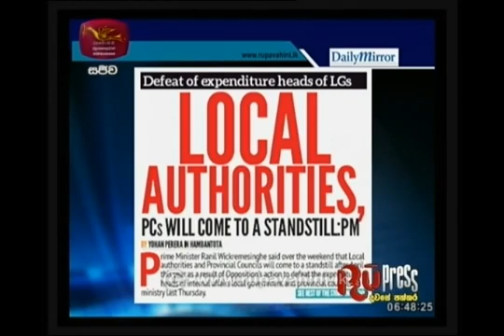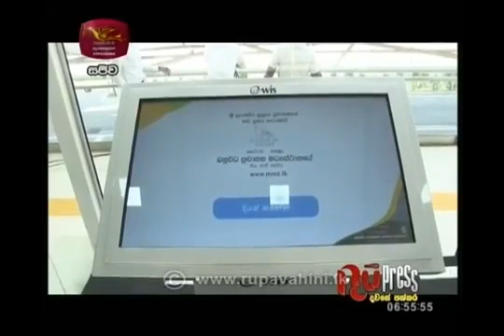A good programme to watch!